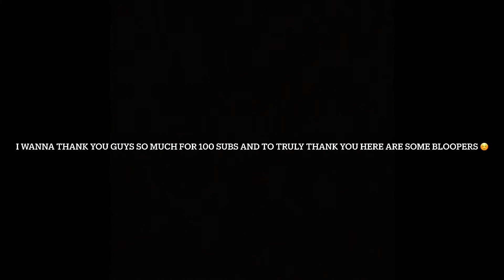I’m back/ Vlog ☺️ //Naomi’s is Main channel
Hey guys Ik it’s been two months since I last posted I just really didn’t have the motivation to post and thing but now I have it after a break I’m back now and I’m better then ever I hope you guys Iike this video and thank you so much for 100 subs it’s means the world to me I love you all so much I hope you like it✨🥺☺️